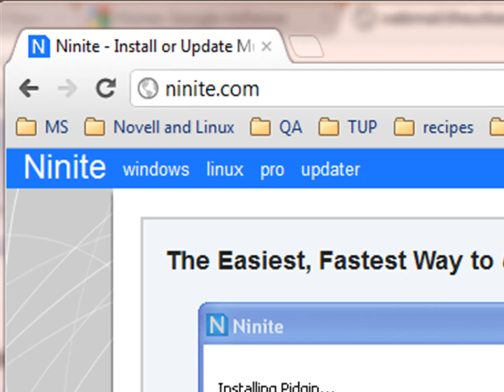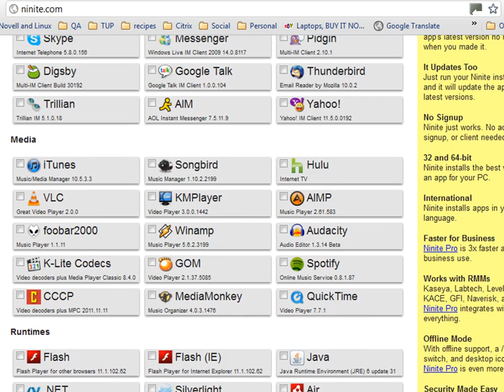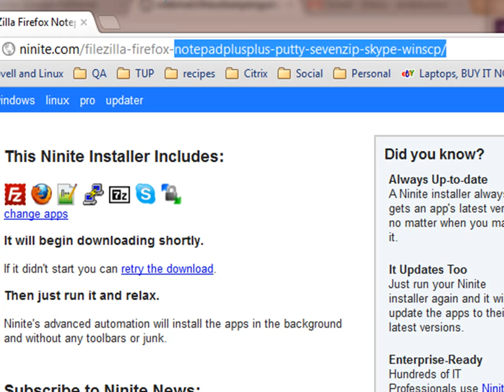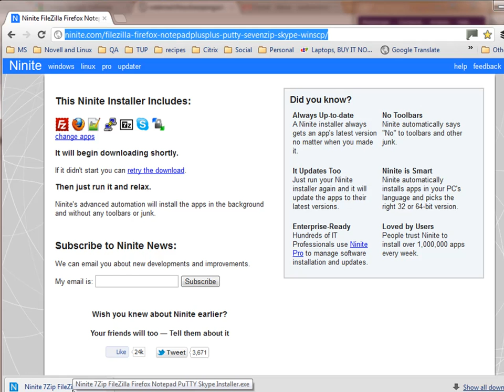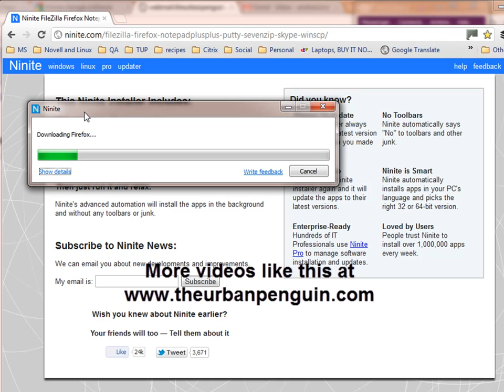Ninite Installer for Windows Software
should be your first stop after installing Windows. For all the utility and anti-virus software you will need. The ninite installer will always download the latest version of the software you select and never downloads additional tool-bars and items you don't want. The video shows you what can be done with this free to use website.